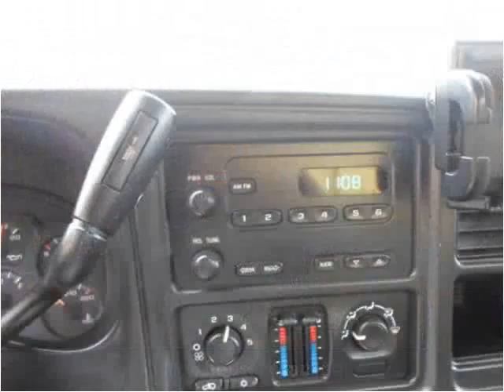2006 Chevrolet Silverado 1500 Used Cars Manassas VA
This 2006 Chevrolet Silverado 1500 is available from House Of Kars.